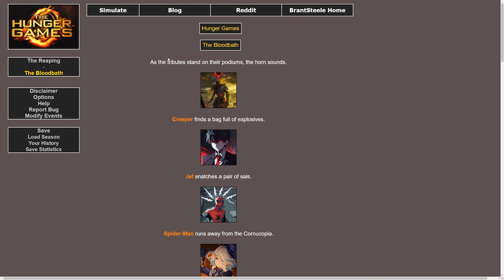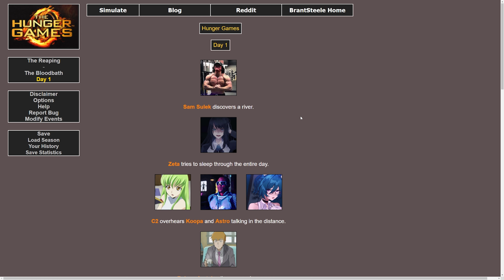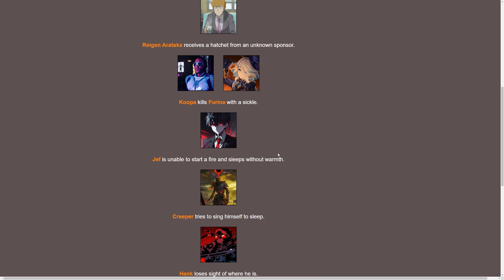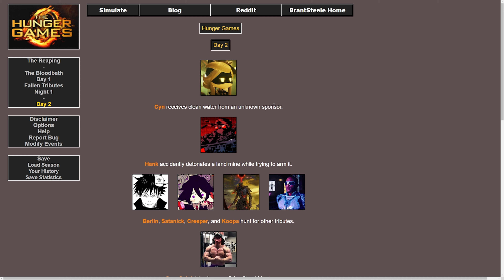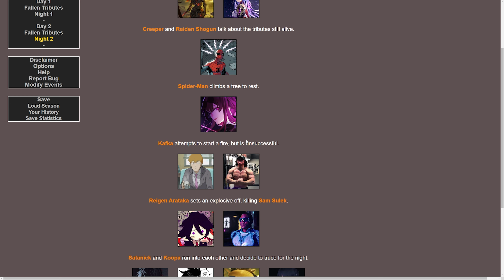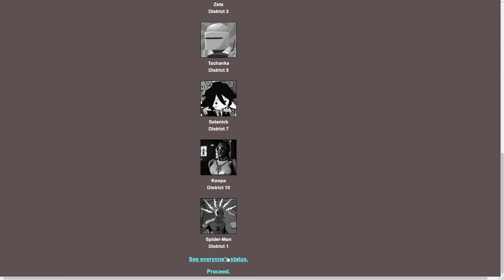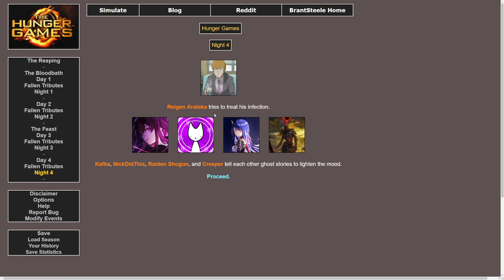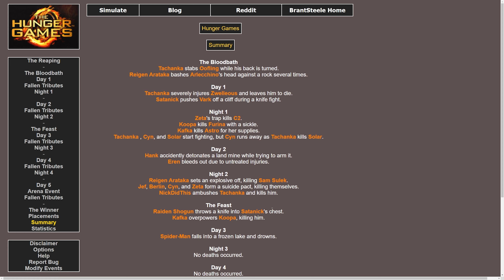I made my Discord into Hunger Games